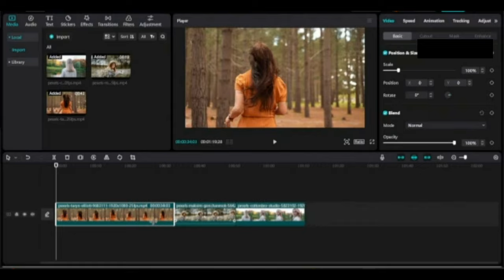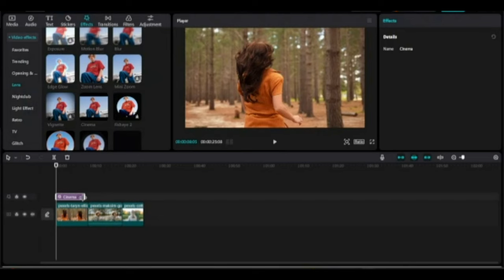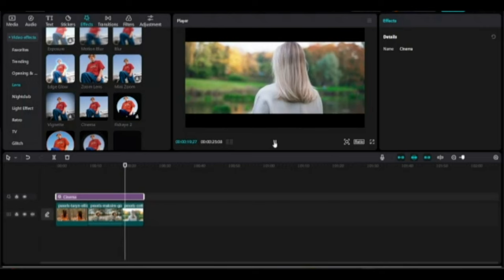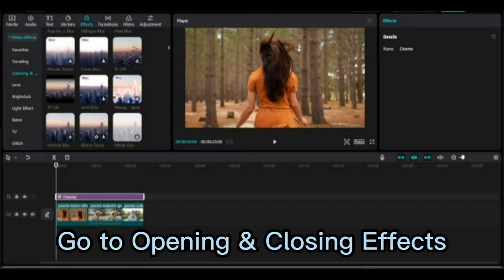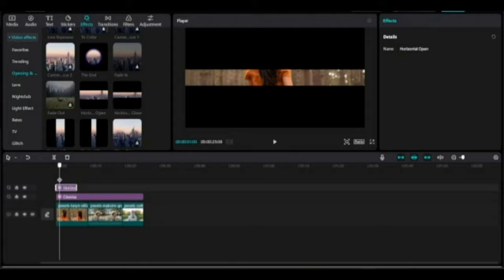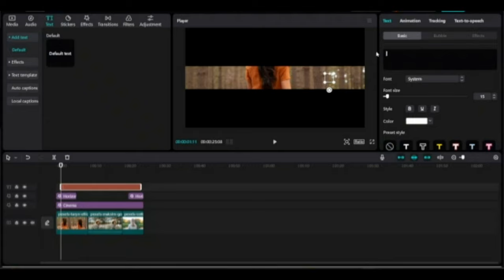How To Add Cinematic Bars On CapCut PC & MacBook|CapCut cinematic Edit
In this tutorial, You will learn how to add cinematic black bars  to footage in CapCut  PC, Laptop and MacBook for windows operating system. Cinematic bars or black bars are basically used to show the horizontal thick black lines which has been shown on at the top and bottom of a screen  movie or video.This video will demonstrate you how to make cinematic bars, cinematic opening and closing in CapCut.
If you need guidance figuring out how to create dramatic looks on your video editing by using cinematic bars in CapCut, then you are in right video.
💬Please Comment, I Reply To Always
🌹If you feel this video fast for you, you can make slow by clicking the gear icon and choose the option of  speed you like
⌚:TimeStamps:
0:00 Intro
0:33 Import
1:01 Add effects
1:30 Add horizontal open effects
1:47 Add horizontal close effects
2:05 Add Text effects
2:06 Export
2:16 Final look

cinematic filter capcut
how to add cinematic bars in capcut
tutorial capcut pc
cinematic bar CapCut app
How To Add Black Bars To Your Video | CapCut Tutorial
HOW TO ADD MOVING BLACK BARS/BORDERS IN CAPCUT
HOW TO ADD MOVING BLACK BARS/BORDERS IN CAPCUT || CapCut Edit Tutorials
Cinematic Bars Tutorial On CapCut PC
How To Edit Cinematic Opening Bar in Capcut
How To Add Cinematic Opening Bars in Capcut
how to make cinematic bars in CapCut app
capcut cinematic edit
cinematic video editing capcut
how to edit cinematic video in capcut
cinematic color grading capcut
capcut cinematic color grading
capcut cinematic border
capcut cinematic movie bars
capcut cinematic filter
cinematic edit in capcut
cinematic effect in capcut
 Add Moving Black Borders
Cinematic Black Bars
cinematic text capcut
how to make cinematic video in capcut
cinematic capcut
how to make videos look cinematic capcut
capcut video editing
capcut edit tutorial computer
capcut pc editor tutorial
Capcut cinematic
Capcut cinematic filter
capcut editing

how to add cinematic bars in final cut pro

how to add cinematic bars in premiere pro

add cinematic bars final cut pro

add cinematic bars premiere pro

how to create cinematic bars in premiere pro

how to add cinematic bars in after effects

how to add cinematic bars in davinci resolve

how to put cinematic bars in capcut

how to add cinematic bars in imovie